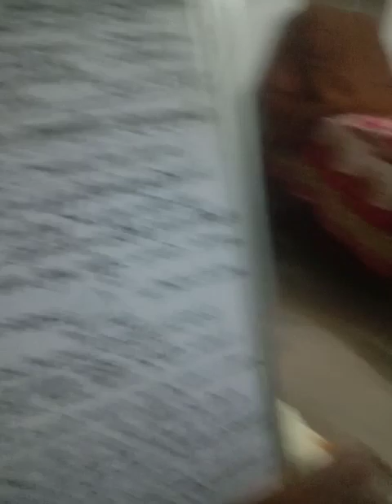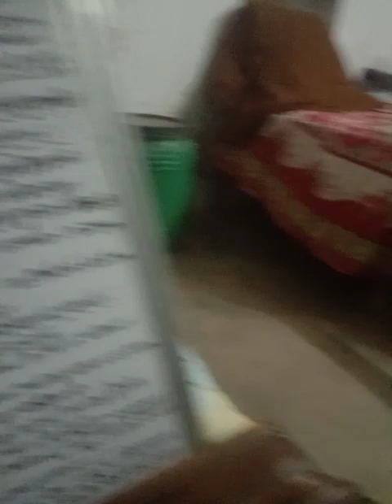100522A-@MGI-देववाणी-आज भारत माता खुद अपनी रक्षा के लिए अपने सुयोग्य पुत्र/पुत्रियों को ढूंढ रही है